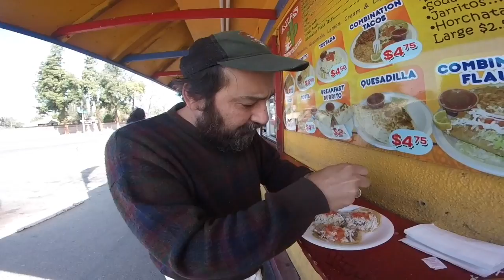How to make Arched Picture Frames | Batican Video Journal #7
Today we make an awesome arched liner for one of our frame projects. Tomorrow will be an even bigger day. Uncle V helps Bruce pull weeds next to the patio too!